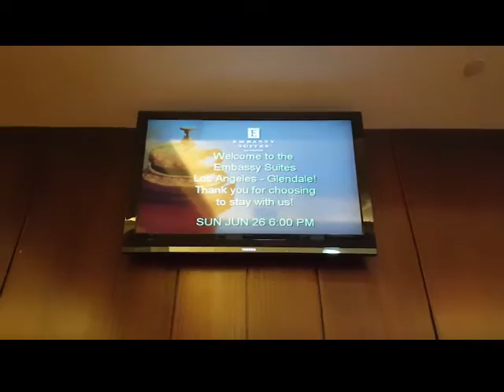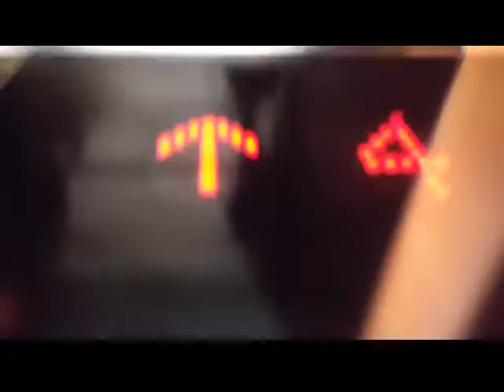OMG Chill | Day 1 of vacation (L.A.)Vlog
Ok Guys thanks you guys for the support for all my viewers. Sorry for no gameplay, but there is going to be a little surprise coming soon to so get ready for that. THANKS Peace.